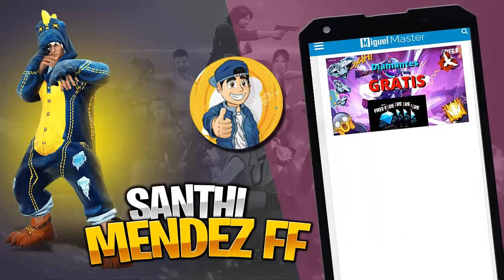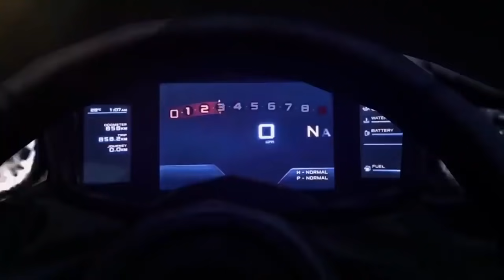NUEVA MODALIDAD! CREA TU PROPIO MAPA EN FREE FIRE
¡Etiquetas!